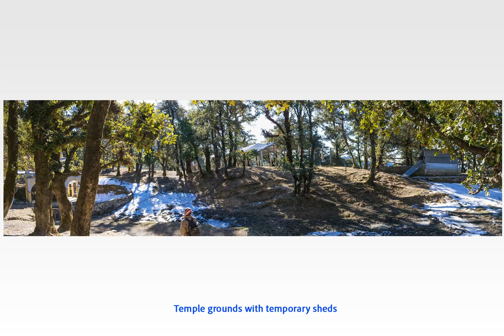Nag Tibba trek video log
Here's a video log (a photologue? a trekalogue?) with all the information you wanted to know about Nag Tibba trek! I completed the trek on 1 Jan 2015 and this video is a detailed log of what to expect, how to do it, the critical points on the trial to know of, and a few tips. Hence it is longer than usual.

Turn up the volume as there are some footnotes but no closed captions. For more queries, post a response on the forum thread